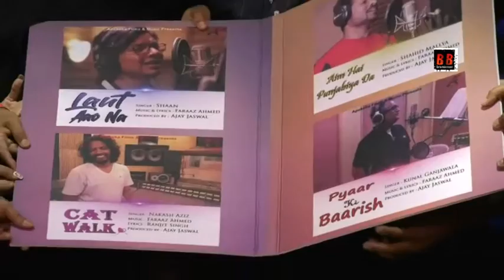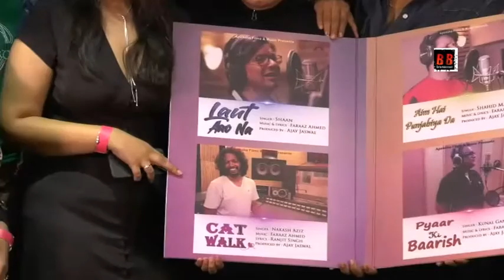Ajay Jaswal & Apeksha Jaswal Launch 4 Songs With Kunal Ganjawala, Nakash Aziz, Shaan, Shahid Mallya